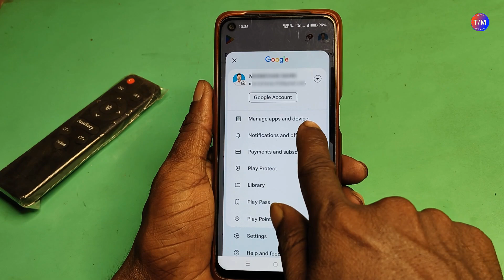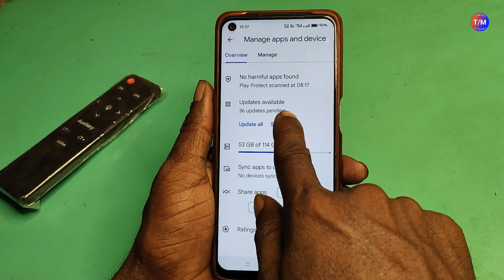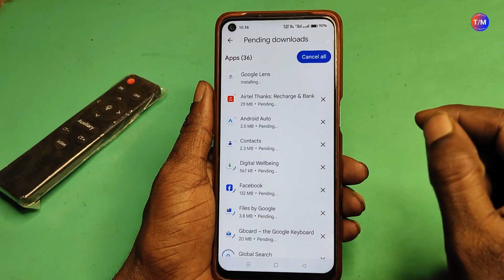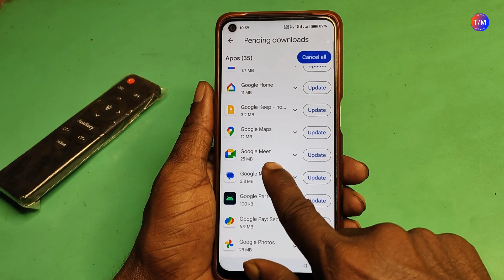ऐप को अपडेट करना सीखे ✅ || app ko update kaise karte hain || how to update apps on android